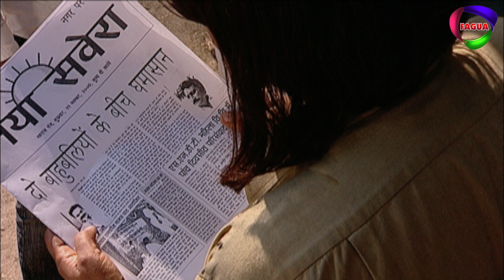BAAHUBALI - Drama Serial | Ep 01 | Pankaj Tripathi | Hindi Tv Serial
Presenting BAAHUBALI -  Drama Serial | Pankaj Tripathi | Hindi Tv Serial